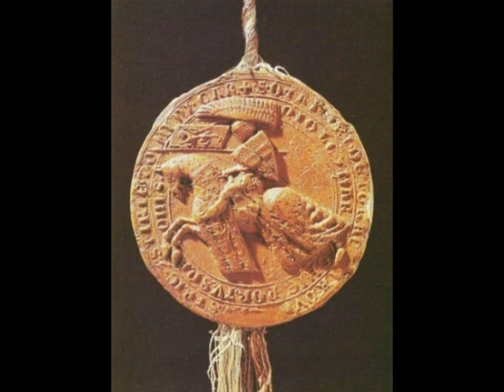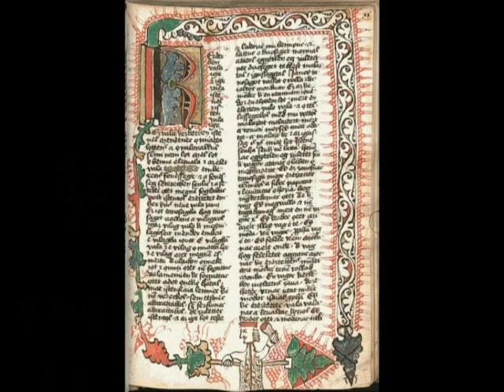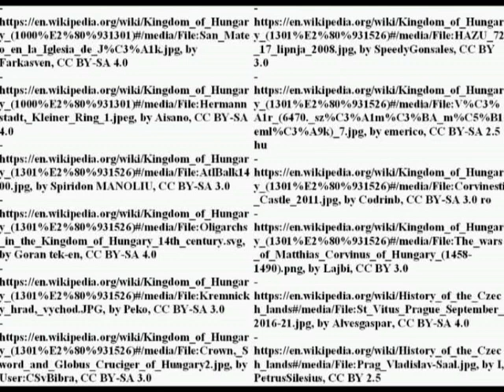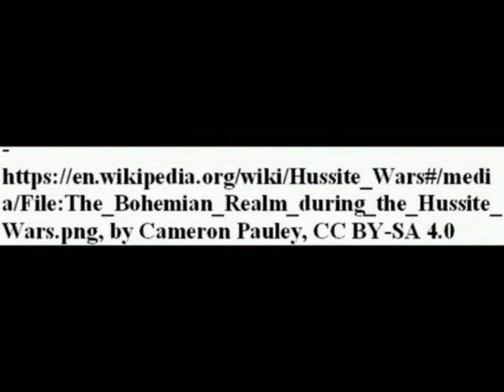Central European monarchies (Bohemia, Hungary and Poland), XI-XV century